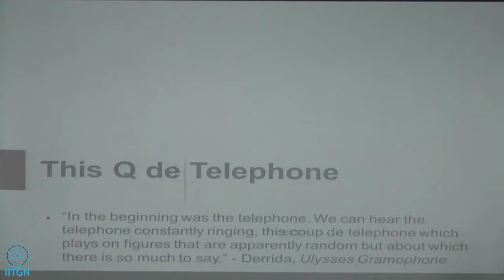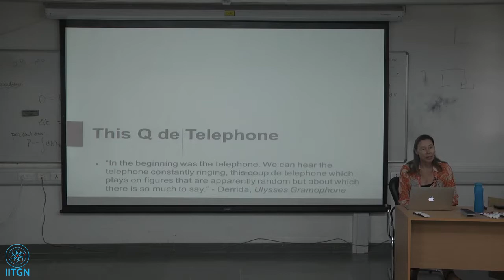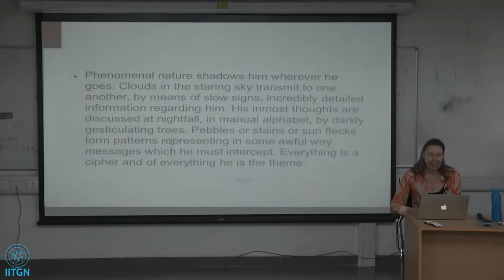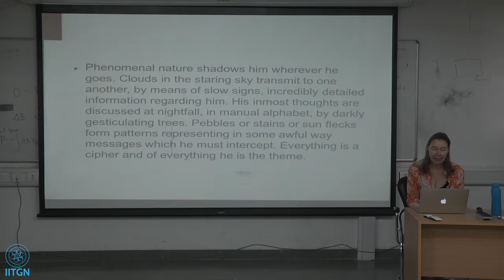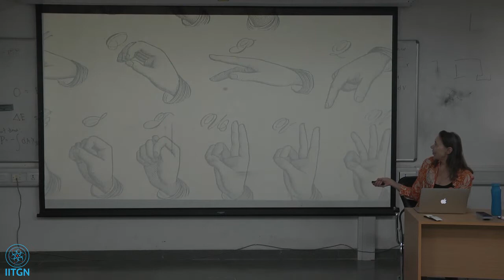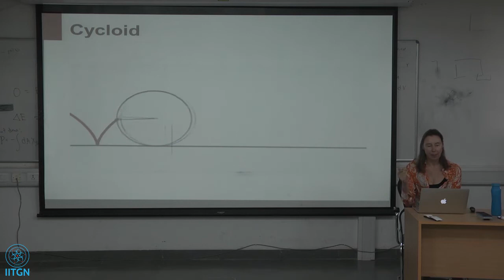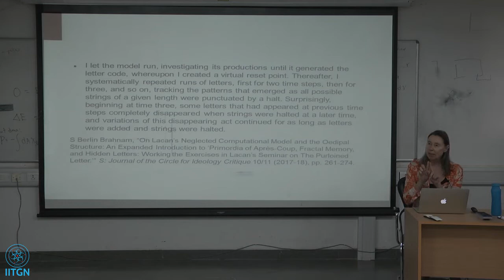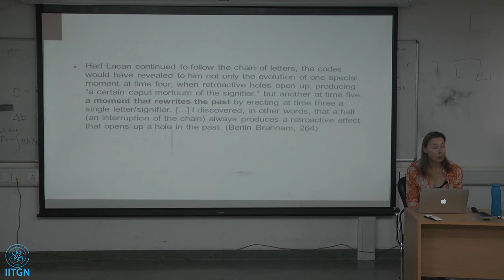This Q de Telephone: “Signs and Symbols,” and the Nabokovian Unconscious | Dr Sigi Jottkandt | 2019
Title: This Q de Telephone: “Signs and Symbols,” and the Nabokovian Unconscious

Description: Nabokov's short story “Signs and Symbols” is one of his most critically celebrated, if famously cryptic, tales, a text in which he maintained “a second (main) story is woven into, or placed behind, the superficial semitransparent one”. In this paper, I examine this ongoing critical enigma as a way of re-opening the question of Nabokov's problematic relation to Freud. By way of an analogy with the contemporaneously emerging field of cybernetics, I show how it is possible to conceive of the transmission of a message that is neither the encoded intention of an authorial subject, nor a ghostly emission from another world. Understood as the material inscription of unconscious structure, the letter exceeds the representational systems of both "signs" and "symbols," with far-reaching consequences for their accompanying models of time and memory.

Dr Sigi Jottkandt is a Senior Lecturer in English at UNSW, Sydney. Her research areas are in British and American literature (especially Henry James and Vladimir Nabokov), psychoanalysis and continental philosophy. Her areas of teaching cover 19th and 20th century fiction, Comedy, Gothic cultures, Literature and the Environment, and she has a particular interest in Digital Humanities pedagogies. She is the author of multiple books like First Love: A Phenomenology of the One (re.press, 2010) and Acting Beautifully: Henry James and the Ethical Aesthetic (Suny, 2012)